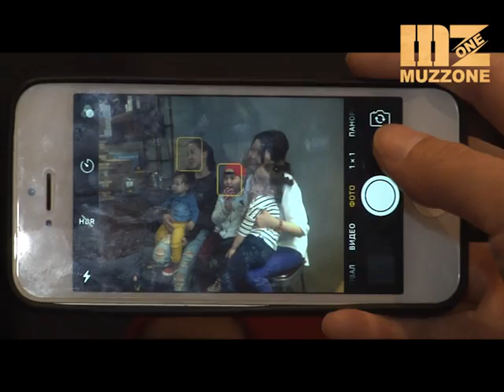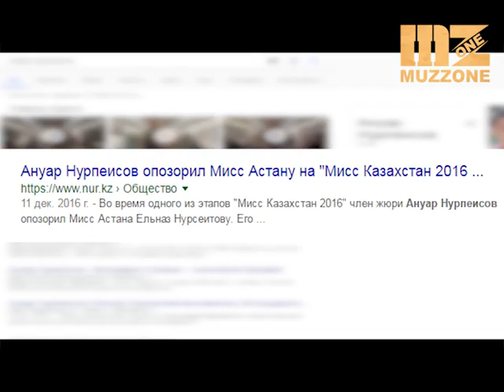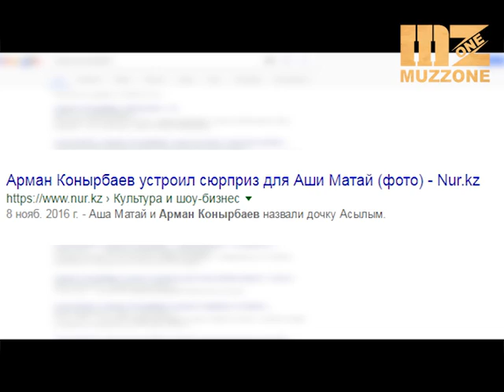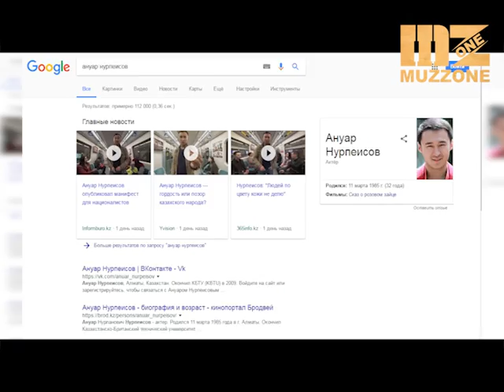Что думает гугл о казахстанских артистах?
Для одних интернет – это зло, для других лайки, посты и гигабайты информации – это жизнь! Для представителей шоу-бизнеса - это способ быть ближе к своим поклонникам. Сегодня, в международный день интернета, мы решили узнать… нет, не то, как артисты относятся к всемирной паутине, а наоборот: как глобальная сеть отзывается о некоторых селебрити.